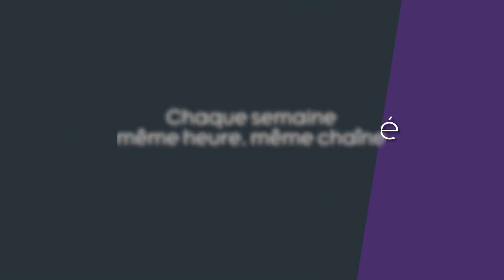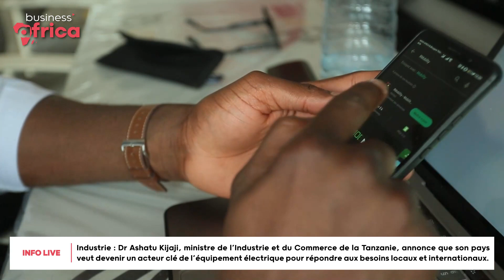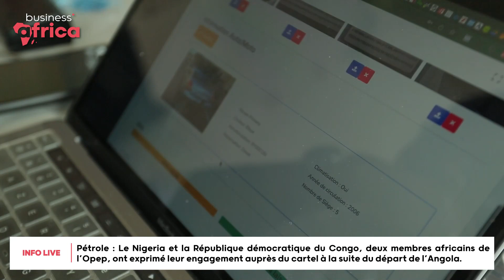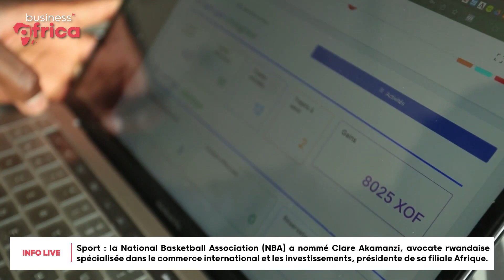Business Africa 619 VF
00:00 Intro
00:10 Sommaire
01:43 Agriculture : la fraise se développe hors-sol
07:11 Distribution : un développement mitigé
07:59 Plateformes e-commerce : la fin de Jumia Food
08:32 Économie : les pirogues de pêche du Ghana en quête de futur
14:42 Énergie : Une nouvelle banque panafricaine - Toyin Akinosho, éditeur, magazine Africa Oil Plus Gas
20:20 Énergie propre : un programme pour 20 pays
20:59 Ports africains : un nouvel outil d’informations
21:39 Mobilité : le succès des plateformes en Afrique